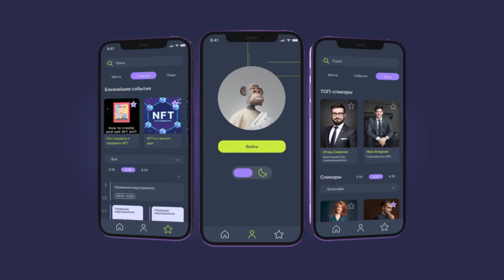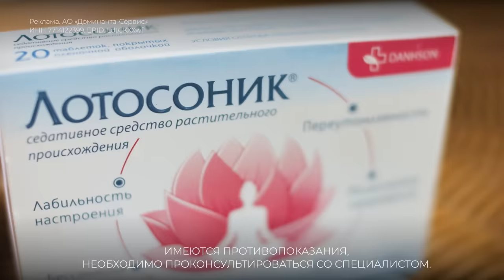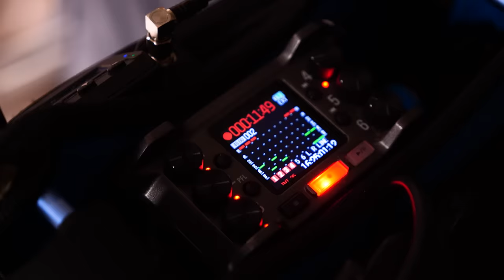Ксения Бородина: измены, бывшие подруги и новая жизнь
При бессоннице и стрессе — Лотосоник. Заказать

Это первое большое интервью Ксении Бородиной после развода — новая жизнь, терапия и новые привычки. Например, полный отказ от алкоголя. Или игнор хейтеров — раньше вступать с ними во взаимодействие было ее привычкой.

В этом интервью мы поговорили начале Дома-2, когда он ещё был нестыдным и даже модным, о его главных героях и о том, как постепенно становилось неприлично его смотреть. Также в этом выпуске — про подруг, большая часть которых уже не составляет близкий круг Ксении Бородиной, про 2 брака и развода, про детей, с которыми мы познакомились, новую жизнь и категоричное нежелание прощать то, что тебя разрушает.

00:00 — В этом выпуске
01:31 — «Я никогда не сниму/не приглашу никого из Дома-2». Часто ли Ксения слышала это?
03:16 — Про репутацию «Дома-2»
04:04 — Про общество, которое не принимало Ксению Бородину
06:08 — «Я не считаю этих людей свободными». Про шоу-бизнес и глянец
08:02 — Про детство. Остров Капри, ролексы и Тома Круза
10:24 — Как Ксения отказалась учиться Лондоне и вернулась в совковую школу в Кунцево
11:24 — Рекламная интеграция
13:30 — «Я заслужила то, что сейчас имею»
15:01 — Про отношения с Ксенией Собчак во времена Дома-2
17:29 — Начало «Дома-2», когда он не был стыдным проектом. Почему его смотрели все?
20:40 — Про культовых героев первых выпусков Дома-2
22:46 — Про уход Лены Берковой и сумасшедшие рейтинги
25:51 — Как Ксения Бородина играла роли в программе «Окна»
27:52 — «Я бежала за всеми и чего-то доказывала». Про борьбу с хейтерами
29:41 — Рекламная интеграция
31:08 — Как редакция Валерия Комиссарова придумала Дом-2
34:09 — «Я была очень услужлива». Как распределялись роли в проекте
38:46 — Про звёздную болезнь: «Меня заносило»
39:51 — Про подруг. Почему Бородина часто делает чистку окружения?
44:36 — Как менялся Дом-2. В какой момент это стало неприлично?
47:29 — «Когда участники стыдятся этого проекта, они стыдятся самих себя»
51:21 — Топ-5 инфлюенсеров России
57:08 — Разрешит ли Ксения смотреть «Дом-2» своим детям?
59:36 — Новая жизнь Ксении Бородиной
01:02:27 — Бородина и Бузова
01:03:53 — Про Селену Гомес и роль жертвы
01:06:03 — «Он был авантюрист». Про отца
01:11:30 — Про первого мужа и причины развода
01:13:04 — Про детей и их отношения с отцами
01:16:03 — Про отношения с сыном второго мужа
01:17:10 — Знакомимся с Марусей и Теоной
01:19:15 — Как Ксения выбирает персонал домой
01:21:54 — Ксения Бородина — до и после. Была ли пластика?
01:23:45 — Про отказ от алкоголя
01:25:44 — «Человек до последнего признавался в любви». Про развод со вторым мужем
01:32:10 — «Я за 15 минут собрала его вещи в мусорные мешки»
01:34:40 — Почему изменяют сильным и влиятельным женщинам?
01:36:25 — Готова ли Ксения общаться с бывшим мужем?
01:39:12 — Про участие в «Ледниковом периоде»
01:40:54 — Про измены. Есть ли измены, которые можно простить?
01:48:09 — Трансформация Ксении Бородиной
01:52:13 — Какой мужчина нужен Ксении сейчас
01:54:41 — Про покупку недвижимости в Дубае
01:55:52 — Три вопроса дочерям Ксении Бородиной
01:58:50 — Лайфхак работающей мамы
02:01:05 — Боится ли Ксения потерять свою популярность?